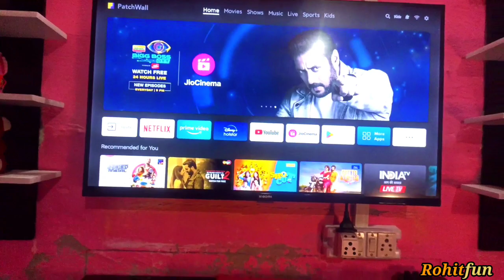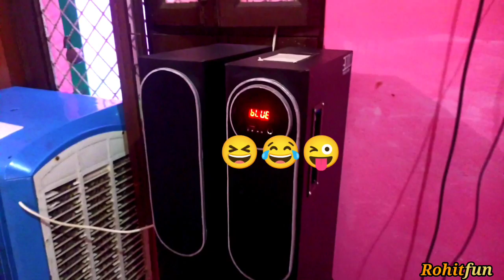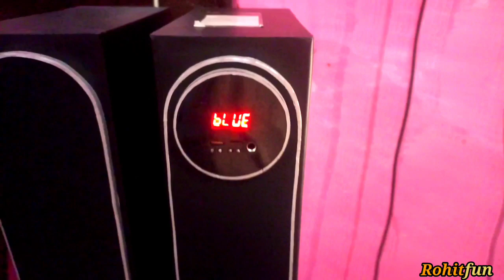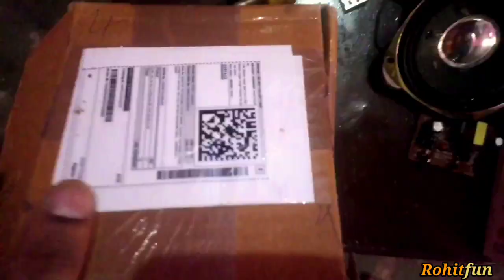Maine apne rupaye se क्या-क्या saman kharida😋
10% Discounts buy please.

🙏please ish link per click karke buy kare.
Aapka bhi faida hoga mera bhi🥲.